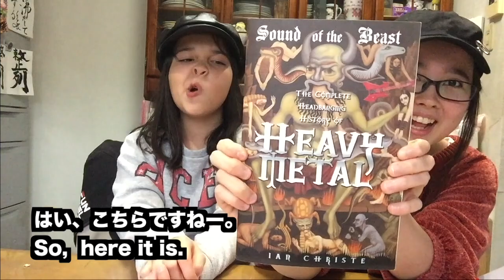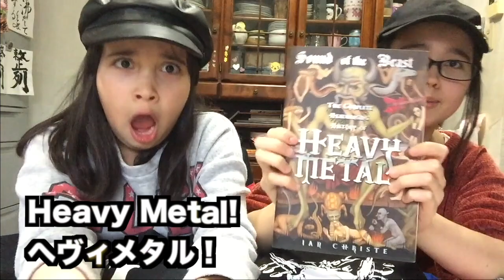A Gift Box from a fan! ファンの方より頂きました(カナダ）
We got these gift packs from Kevin, Alberta Canada! WOW! So many goodies and custom T-shirts!! THANK YOU SO MUCH Kevin!

アルバータ州カナダのケビンさんよりギフトが届きました。お菓子盛りだくさんに、カスタムTシャツ！ケビンさん、本当にありがとうございます！